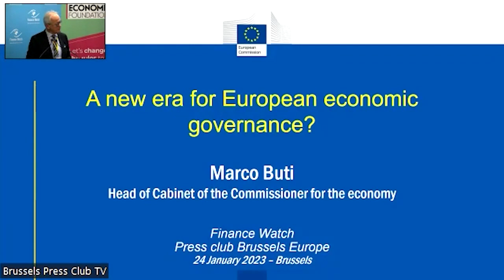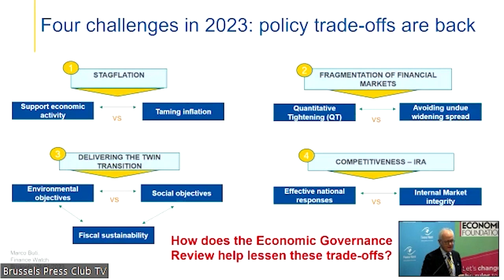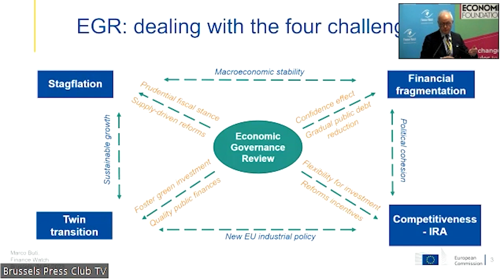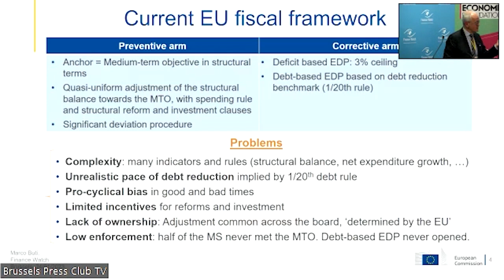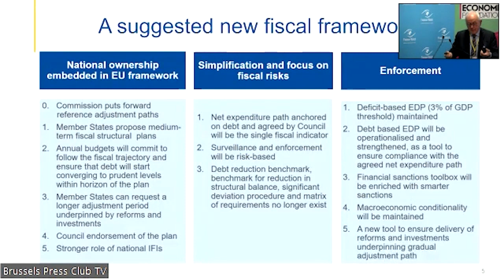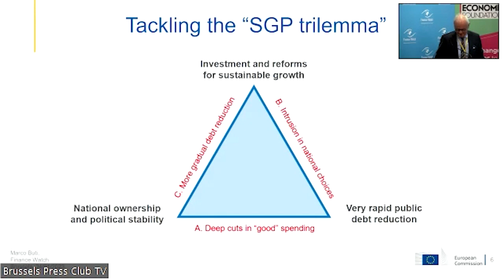Keynote speech, Marco Buti - Conference: A new era for European economic governance?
Cost of living crisis, ecological emergency and war are some of the new challenges facing Europe. How should the EU economic governance framework change to allow Europe to become stronger, more sustainable and resilient to face these challenges? Finance Watch, Heinrich Böll Stiftung European Union and the New Economic Foundations hosted a conference to discuss the ongoing review of the framework.

Marco Buti, Head of Cabinet of Commissioner Paolo Gentiloni gave a keynote speech presenting the Commission’s proposals.

The keynote was followed by a debate between Agnès Bénassy-Quéré, Chief economist at the French Treasury, Peter Stein, Head of Unit at the Permanent Representation of the Netherlands, and Rasmus Andresen, Head of the German delegation in the Greens/EFA Group in the European Parliament, and Ludovic Suttor-Sorel, Research and Advocacy Officer at Finance Watch.

Finance Watch is a European NGO founded in reaction to the last financial crisis, when policymakers realised that there was no counter-power to the lobby of finance.